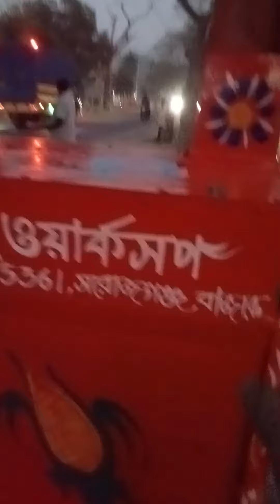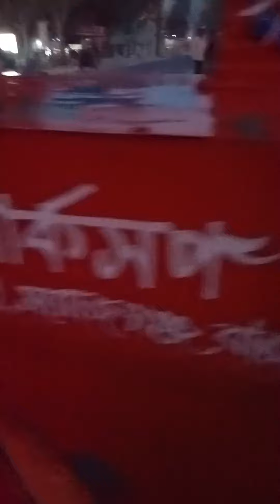19 March 2022